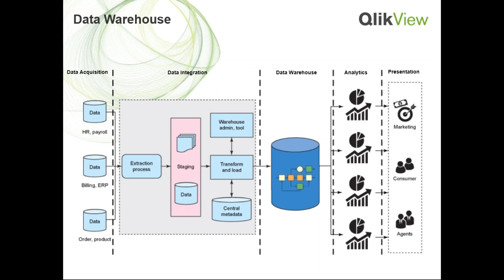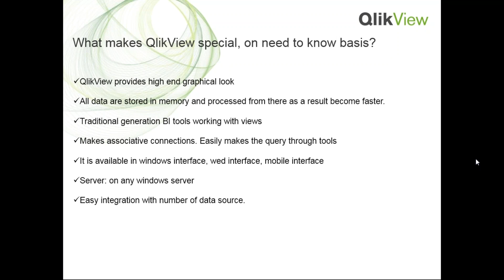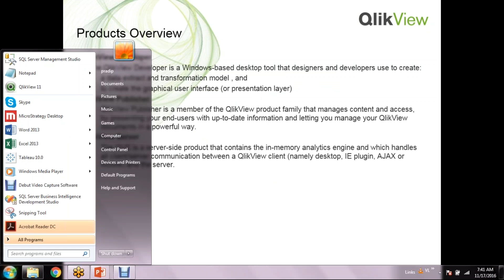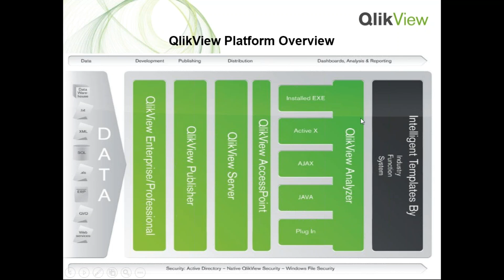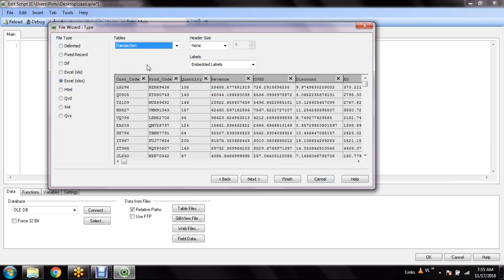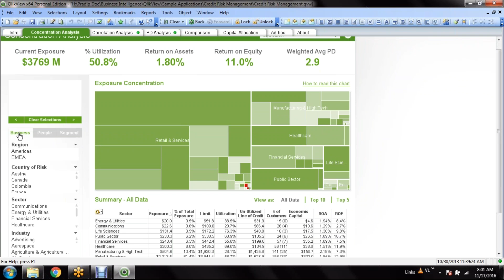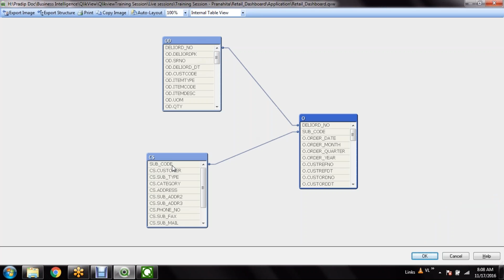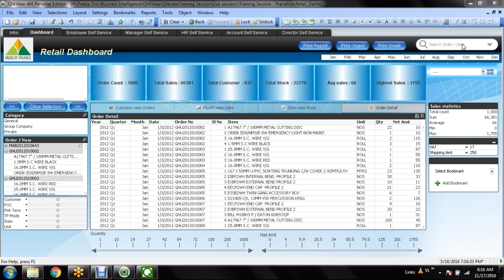QlikView Tutorial | An Overview of QlikView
Hi Friends,

For Instructor lead live online training (On QlikView, Qlik Sense, Tableau, MicroStrategy, MSBI & Data warehousing), please feel free to get in touch with on the below details.

Cheers,
Amit Kumar